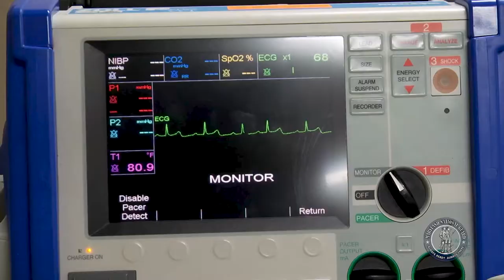104th Med. Co. annual training in Puerto Rico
Medics with the Maryland Army National Guard’s 104th Med. Co. provide medical coverage and support for the Puerto Rico National Guard during their annual training at Camp Santiago in Salinas, Puerto Rico, June 3-17, 2017. MDNG’s health care specialists and five PRNG medics partnered and set up a functional 24-hour clinic to perform overall healthcare procedures. (U.S. National Guard Video by Staff Sgt. Nelson Stroman)